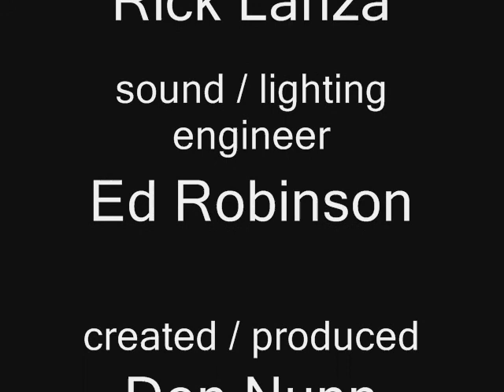she hate me